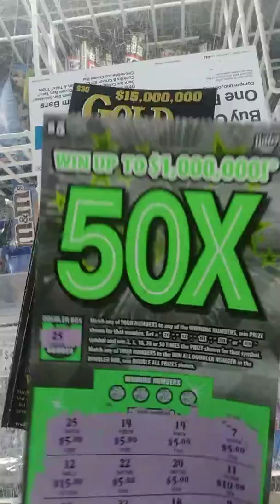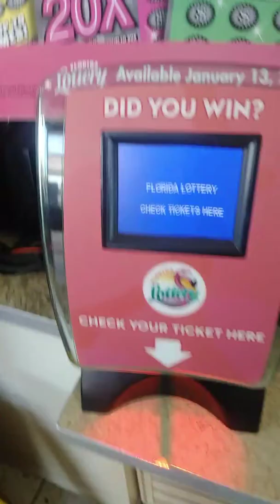WINALL DOUBLER FOUND!!!!